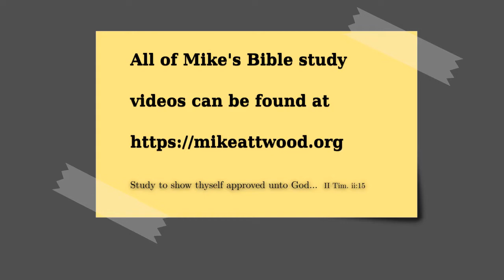Judges 8:21-35 Sowing Bad Seeds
We begin by considering the ornaments around the camels' necks, a symbol that connects with other portions of today's reading.

Sometimes after a victory we are tested to see if there is any pride in our hearts for the victory the Lord has given.  They said, "thou hast saved us", but Gideon knew that the Lord had saved them.  What Gideon said is so commendable, but somehow he began to live like the future kings of Israel.  They had forgotten that God was their king.

We all have our heros, and we thank God for them, but we never want to lose sight of the fact that it is God working in and through them, that in all things He might have the preeminance.

An ephod was connected with divine worship.  Gideon is making an imitation of something divine, but it is made of Ishmaelite gold, bringing the world into God's place and turning it into an idol.

The ephod itself was nothing.  The value was dependent on the person who wore it.  An ephod without a priest is a form of godliness without the power thereof.  That's what Gideon made, because he was not a priest, so it should not have had any value.

We are told in the word of God that we have to be very careful about the matter of spiritual adultery.  James wrote "Ye adulterers... know ye not that friendship with the world is enmity with God?"  It's so easy for us to bring the worldly into the divine, and it's a very unholy mixture.  There is apostasy in the church, such as theistic evolution, which is a denial of the sufficiency of Scripture.  Psychiatry is also rooted in evil.  Maslow had a pet demon named Philemon on his shoulder that gave him instructions.

Too often the ways of the world are added to Christianity.  God's word is sufficient.

Allow God's forgiveness, but do not presume and take it lightly.  Fear Him.  Run well to the end.  We need each others' help and God's help.  Do not corrupt the simplicity that is in the Word of God.  Andrew Bonar said, "Let us be watchful after the victory, just as much as before the battle".